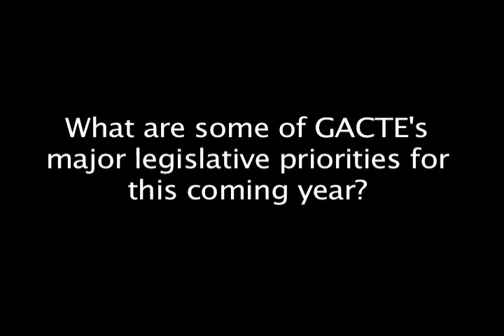GACTE 2015 Legislative Updates with Matthew Gambill FULL